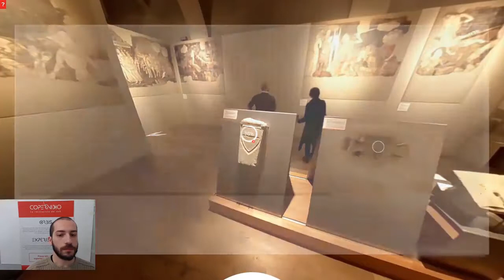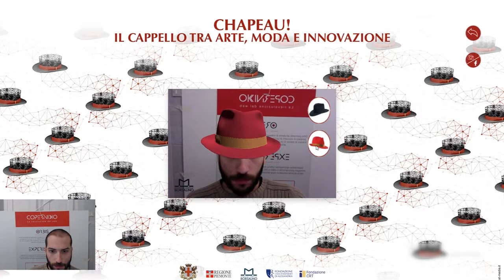Il tour virtuale dei Paesaggi Vitivinicoli di Langhe-Roero e Monferrato - Experientia Coperniko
La piattaforma Experientia Coperniko realizzata da AT Media nell'ambito del progetto "Land(e)scape - Un paesaggio per tutti" finanziato dalla Legge 77/2006 e.f. 2016 MiBAC, permette di conoscere il Sito UNESCO piemontese dei Paesaggi Vitivinicoli direttamente dalla webcam del proprio computer.

Attraverso la scansione del volto e movimento è possibile conoscere e navigare negli ambienti interni ed esterni come illustrato nel video.